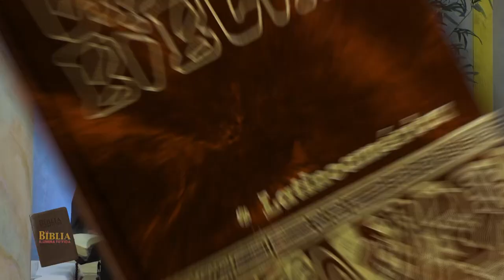La Biblia Ilumina Tu Vida - Oh Dios, tú eres mi Dios, a ti te busco mi alma tiene sed de ti 04-11-23